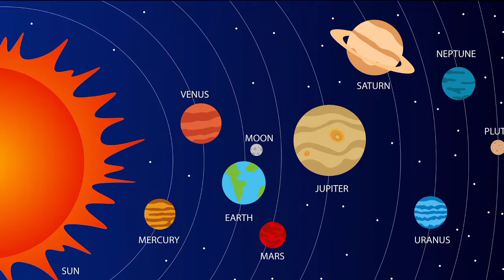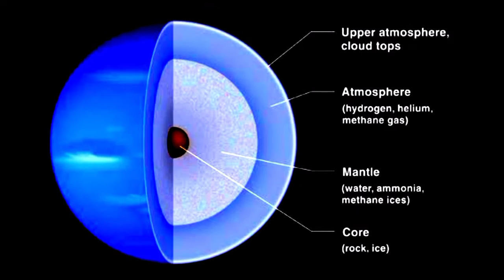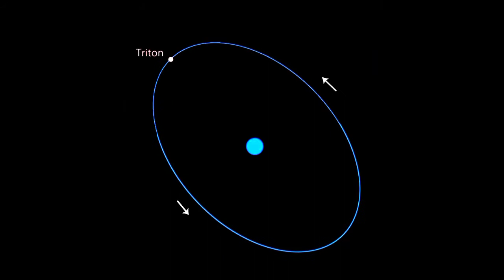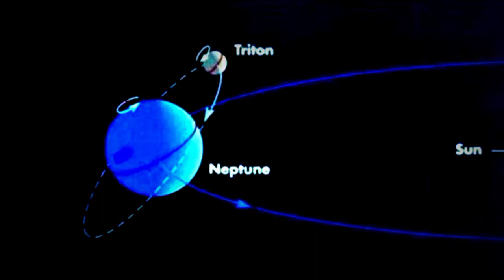Neptune - How Big is Neptune Actually?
The Fourth-largest planet in the Solar System and the smallest of the gas giants.
 Neptune is the eighth and most distant planet in our solar system. More than 30 times as far from the Sun as Earth. - A distance of 2.8 billion miles .At that much distance , light from the sun takes about 4 hours to reach Neptune.
And that light is  900 times as dim as sunlight on earth.
Neptune is very similar to Uranus. It's made of a thick soup of water, ammonia, and methane over an Earth-sized solid center. Its atmosphere is made of hydrogen, helium, and methane. The methane gives Neptune the same blue color as Uranus.